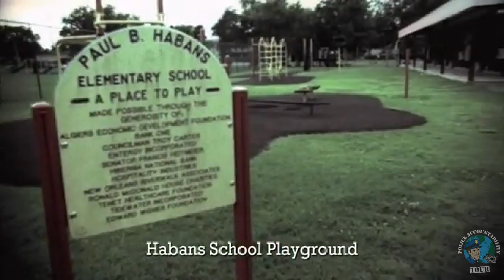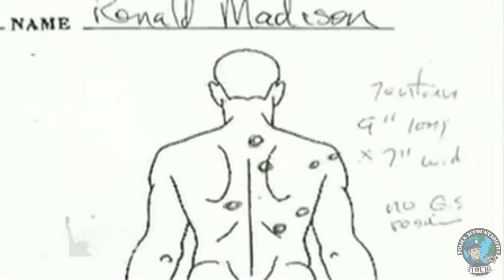NOLA Killer Police Enjoy Macabre Support System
In New Orleans, Louisiana, murderous police enjoy a disturbing support system, including but not limited to commanding officers agreeing to plant firearms, dispose of bodies, and lie to federal investigators when some officers engage in senseless murder against oppressed minorities. Even the federal investigators who follow up on these crimes years later have problems keeping their hands keep in the sea of corruption that is LA law and "justice". Produced for the 2013 Police Accountability Tour by Garret Ean.